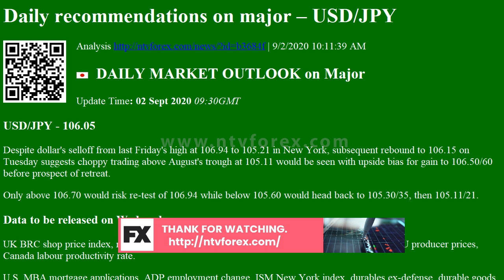Analysis Daily recommendations on major – USD/JPY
Daily recommendations on major USD JPY Analysis
. 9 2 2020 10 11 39 AM DAILY MARKET OUTLOOK on Major Update Time 02 Sept 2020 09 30GMT USD JPY 106.05 Despite dollar s selloff from last Friday s high at 106.94 to 105.21 in New York, subsequent rebound to 106.15 on Tuesday suggests choppy trading above August s trough at 105.11 would be seen with upside bias for gain to 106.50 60 before prospect of retreat. Only above 106.70 would risk re test of 106.94 while below 105.60 would head back to 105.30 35, then 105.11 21. Data to be released on Wednesday UK BRC shop price index, nationwide house price index, Australia GDP, Germany retail sales, EU producer prices, Canada labour productivity rate. U.S. MBA mortgage applications, ADP employment change, ISM New York index, durables ex defense, durable goods, durables ex transportation, factory orders.